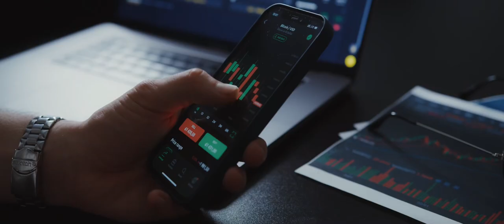Justo A Tiempo | Trailer Oficial -Película Dominicana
Justo a Tiempo, la nueva película dominicana que lleva un mensaje de fe y esperanza

El filme, rodado en Punta Cana, reúne a figuras del arte para llevar un mensaje de restauración al público dominicano.